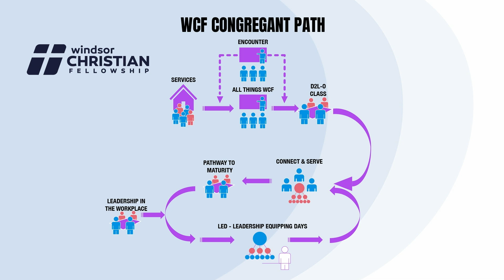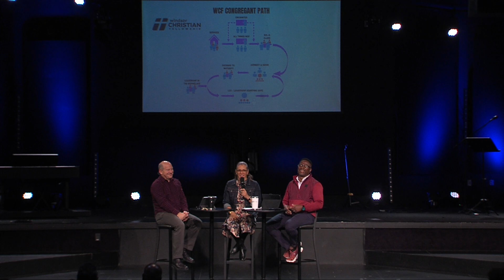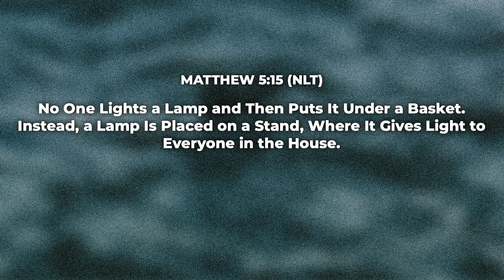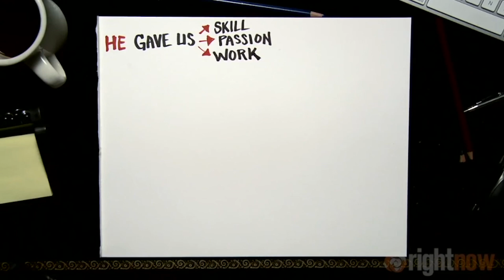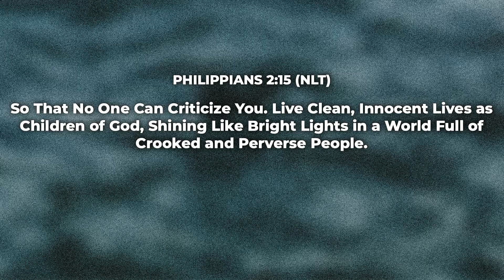Lead With Purpose | Pastor RJ, Desmond & Kim | WCF